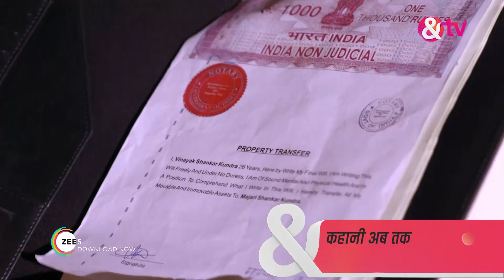सिद्धिविनायक - Siddhivinayak - Webisode - Ep - 213 - Nitin Goswami,Neha Saxena -And TV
Siddhivinayak is a Hindi television series starring Farnaz Shetty and Nitin Goswami in the lead.

 The story showcases relationship journey of two childhood friends. Vinayak is the next superstar to hit the silver screen with the help of his producer father. Siddhi, a hardworking backup dancer in Hindi film industry, is fated to be a catalyst in Vinayaks journey to stardom. Explore the journey of these two friends who love to hate each other, as they grow up.